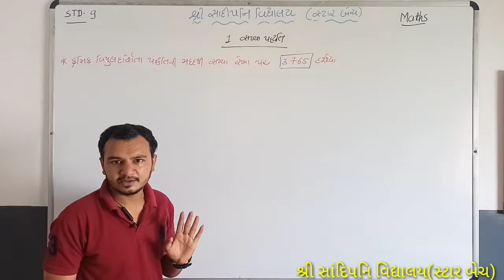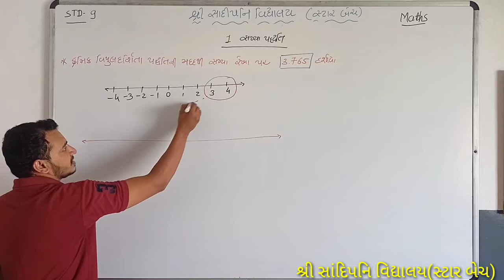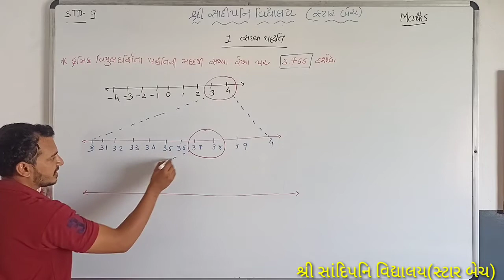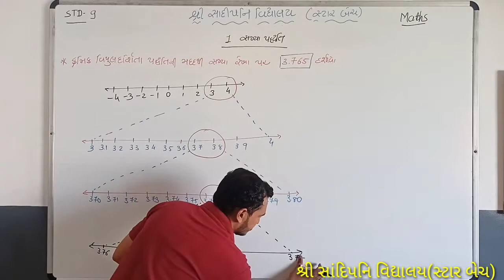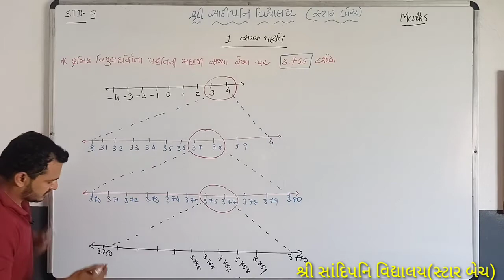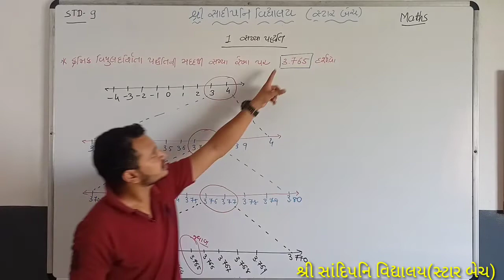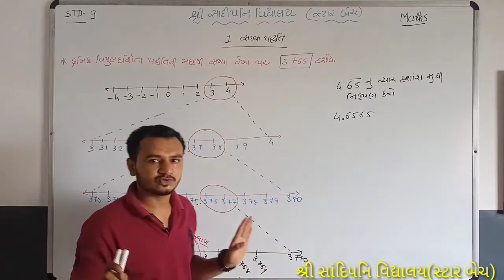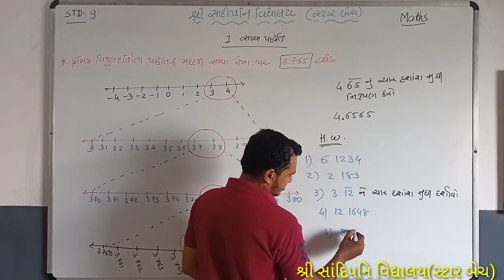STD-9,Maths,1. સંખ્યા પદ્ધતિ(Part.6) by Bhavik kanadiya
શ્રી સાંદિપનિ વિદ્યાલય (સ્ટાર બેચ)